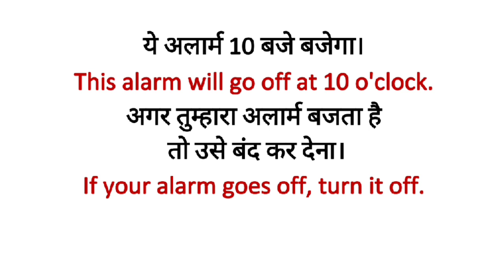"अलार्म बजना" का English जानिए JP Sir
अलार्म बजना in English